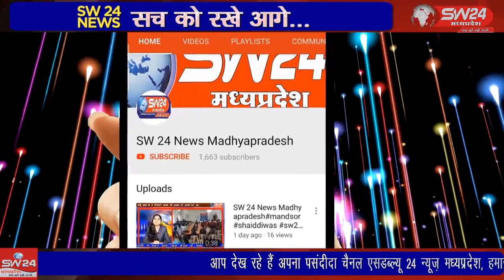SW 24 News Madhyapradesh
vidisha विदिशा में कांग्रेस पार्टी ने आज उत्तर प्रदेश के मुख्यमंत्री योगी आदित्यनाथ और केंद्रीय गृह राज्य मंत्री के बेटे का पुतला दहन किया कांग्रेस जनों ने पुतला दहन करने के पूर्व इन नेताओं के पुतलों को पहले कार से रौंदा और इस बात का एहसास कराया कि आमजन को कार से रोदने के बाद कितनी तकलीफ होती होगी